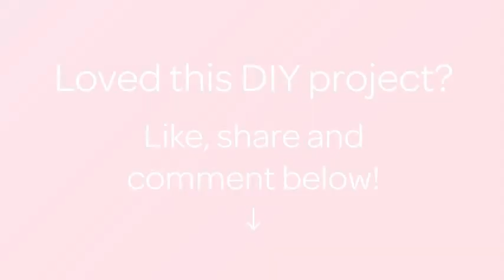How To Make Crunchy Gluten Free Kuzhalappam - DIY Food & Drinks Tutorial - Guidecentral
About this DIY project:
- Title: Make Crunchy Gluten Free Kuzhalappam

Supplies:
- 1 cup rice flour
- 1/2 cup shallot-garlic paste (1/2 cup shallot paste+1 teaspoon garlic paste)
- 3/4 cup coconut milk
- 1/2 tsp cumin seed
- 1/4 tsp black sesame seed
- 1/4 tsp salt